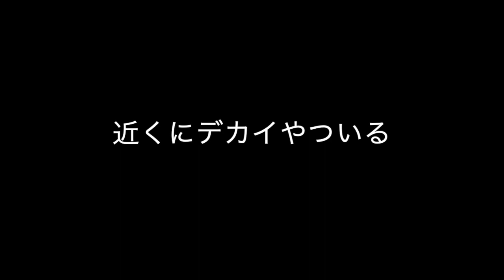猪苗代湖 DREAM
2020/9/13 M`sレンタルボートより出船しました。同船された方がLID（Lake Inawashiro Dream)を釣り上げました！